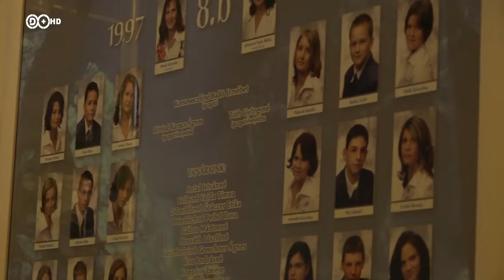2019. január 31. Hír+